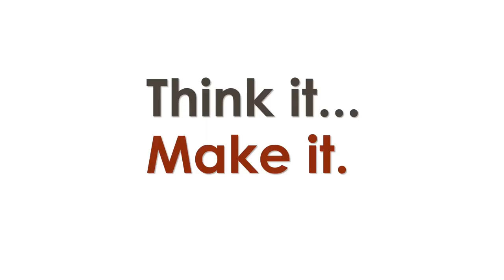Geomembrane Orpic K2019 Full Version web